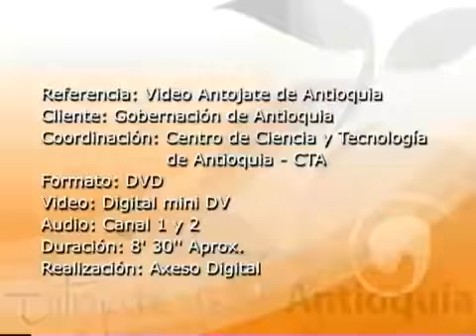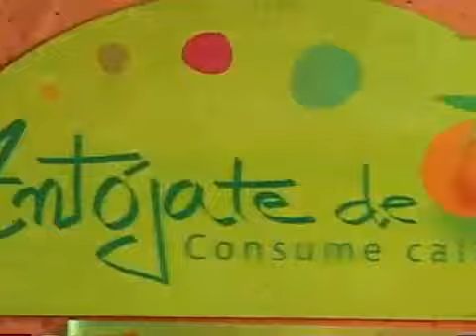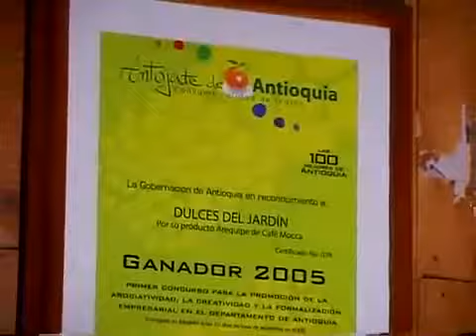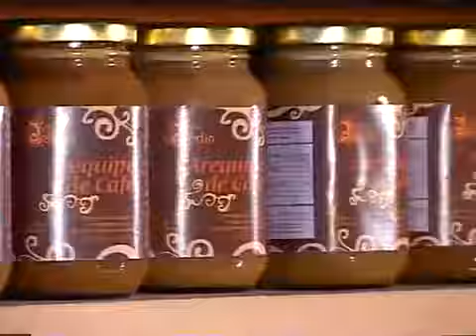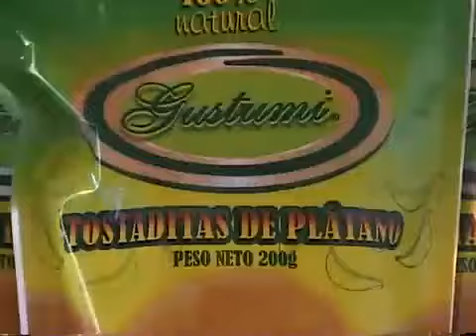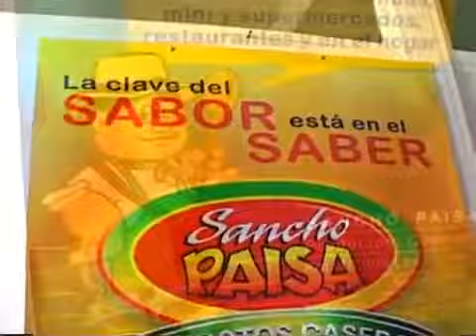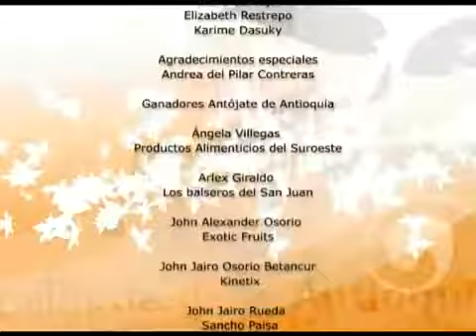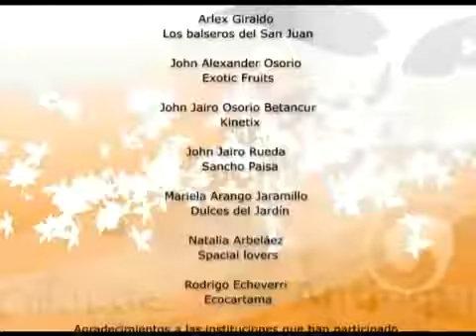Programa Antójate de Antioquia - 2005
Antójate de Antioquia es un proyecto de la Gobernación de Antioquia, coordinado por el Centro de Ciencia y Tecnología de Antioquia, y en el cual participan Almacenes Éxito y Actuar Famiempresas. Su objetivo es promover la asociatividad empresarial en las diferentes subregiones del departamento.

El programa Antójate de Antioquia hizo parte del componente de fortalecimiento empresarial del modelo Antioquia e, el cual tenía como finalidad promover el incremento de la productividad, la asociatividad y la competitividad de las empresas a través de estímulos.

El programa, que nació en 2005,  acogió 1090 empresas que durante el proceso de fortalecimiento recibieron apoyo en temas de calidad, buenas prácticas, asociatividad, comercialización y formalización empresarial.